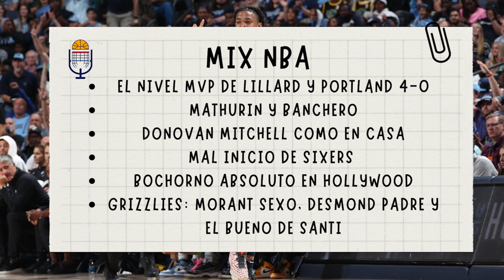¡MIX DE NBA! LILLARD MODO MVP, DESASTRE EN LAKERS Y JA MORANT ABASOLUTAMENTE LOCO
Hoy analizamos la primera semana de la NBA en MIX DE NBA. Esperamos que os guste.

Nuestra liga Supermanager ACB: DTOCBXXKR